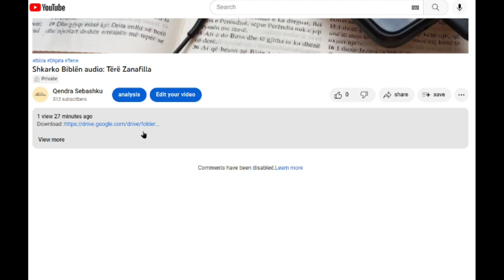Shkarko Tërë Ligji i Përtërirë (신명기 전체)/Bibla audio shqip/Albanian language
- Shkarko Biblën Audio - Tërë Ligji i Përtërirë (신명기 오디오성경 다운로드)